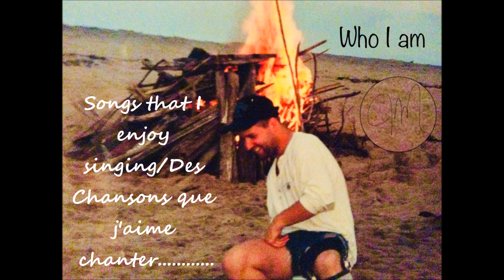Don't laugh at me Cover by JM